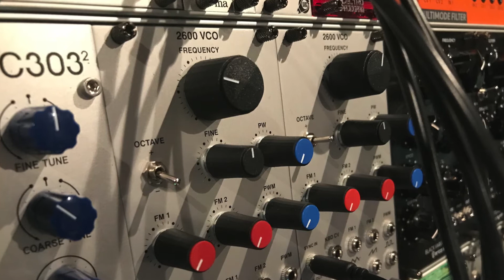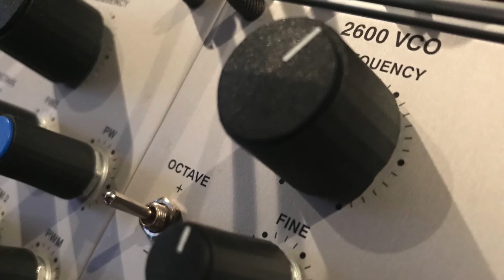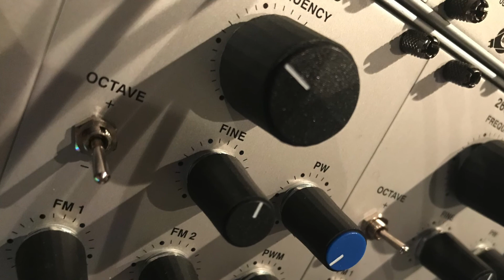STEFFCORP 2600 VCO